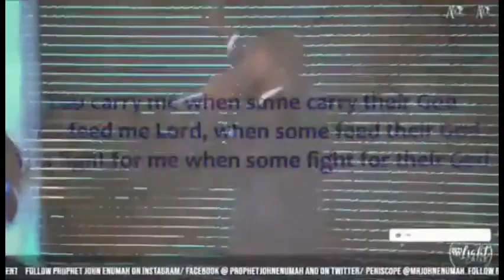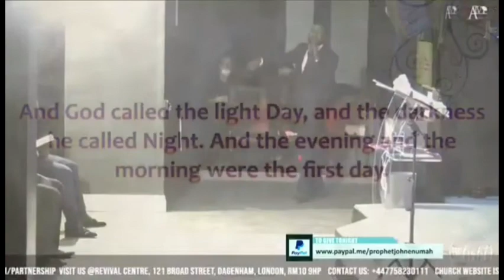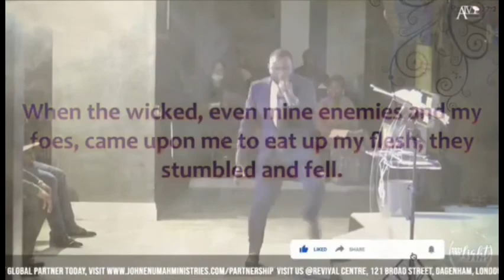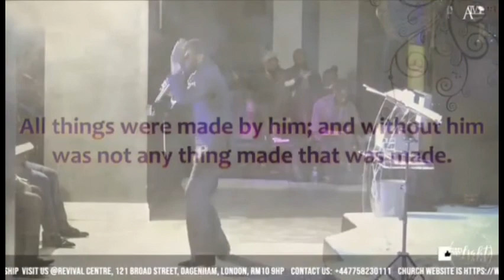LET THERE BE LIGHT // MIDNIGHT OIL MESSAGE FOR 2021 with Apostle John Enumah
Prophet John E. is a Prophet called by God as an oracle to liberate destiny's in this end-time by transforming lives and eradicating the works of darkness.

Dagenham
London
RM10 9HP